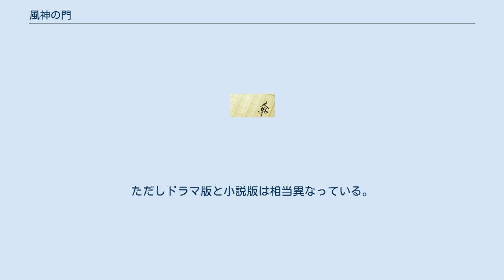風神の門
#○曜時代劇_(NHK)
『風神の門』（ふうじんのもん）は、司馬遼太郎の長編時代小説。
1961年（昭和36年）から1962年4月まで『東京タイムズ』に連載された。
 戦国時代の忍者・霧隠才蔵こと服部才蔵が主人公となっている。
真田十勇士を題材にした作品であるが、猿飛佐助と霧隠才蔵以外の十勇士は殆ど描写されていない。
また、作品に登場する忍術は一貫して合理性を持たせて描写されており、忍術ものとしては荒唐無稽な描写が少ない作風となっている。
 本作を原作とした同名のテレビドラマが1980年にNHK総合テレビジョンで放送された。
 時は関ヶ原の戦いから十数年を経ていた。
徳川家康により、豊臣家は大坂城に莫大な黄金と共に封じられていた。
嵐の前の静けさか、京大阪では秘密裏に徳川・豊臣双方の間者が暗躍していた。
 そんな時期に、伊賀忍者の頭領霧隠才蔵は人違いで何者かに襲われた。
その真相を探るべく動きだした才蔵を、時勢の渦が捕らえてゆく。
 真田幸村に忠誠を誓う猿飛佐助率いる甲賀の集団。
謎の技を駆使する風魔の集団・伝説の忍者獅子王院との忍術合戦に、才蔵は命をかけて臨んでゆく。
やがて、戦国期の終焉を告げる大坂の陣へ至る。
 本作を原作とした同名のテレビドラマ（全23回）が、1980年4月9日から10月1日まで、毎週水曜午後8時にNHK総合テレビジョンで放送された。
2006年・2016年・2019年には時代劇専門チャンネルで再放送された。
DVDも出されている。
ただしドラマ版と小説版は相当異なっている。
 伊賀者上洛(12.8%) 冬の暗流(12.8%) 影の群像(11.1%) 風雲胎動(12.7%) 大坂暮色(8.3%) 暗殺街道(11.6%) 九度山慕情(11.2%) 変身居士(9.3%) 時節到来(10.8%) 大殺陣(10.2%) 家康狙撃(10.1%) 城壁に死す(11.2%) 敵中潜行(9.3%) 追撃無宿(9.4%) 名古屋城大爆破(8.8%) 影法師参上(5.4%) 慶長地獄節(11.9%) 開戦前夜(9.1%) 大坂冬の陣(11.8%) 甲賀決死隊(11.2%) 女忍者無情(10.8%) 幸村憤死(10.9%) 戦士の出発(11.6%) 平均視聴率:10.5%